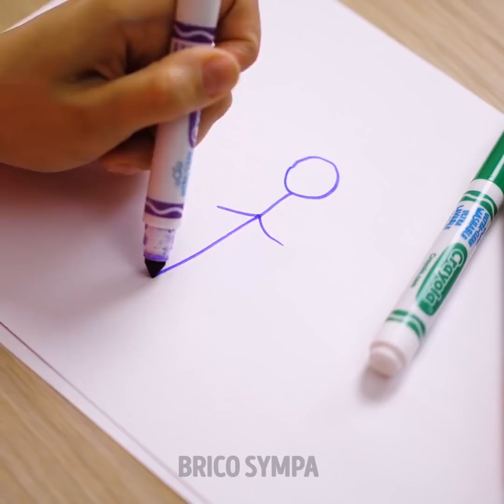35 ASTUCES FOLLES POUR QUE TES CHEVEUX POUSSENT PLUS VITE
MASQUES BON MARCHÉ POUR LES CHEVEUX

Regarde cette vidéo et découvre des conseils brillants pour les cheveux. Si tes cheveux blonds sont devenus jaunes, essaie la recette suivante : fais bouillir des feuilles de basilic pendant 20 minutes, ajoute du shampoing et mélange correctement. Applique ce mélange pendant 30 minutes. Tes cheveux seront parfaits ! Tu peux préparer du shampoing sec pour les cheveux gras : dans un saladier, mélange de la fécule de maïs, du chocolat en poudre et de l'huile essentielle. Les pointes fourchues sont un véritable désastre pour les filles qui ont les cheveux longs. Mais nous connaissons une recette parfaite : mélange de l'aspirine avec du shampoing. Débarrasse-toi des pointes fourchues ! Nous connaissons un traitement anti-pellicules bon marché qui fonctionne bien. Dans un saladier, mélange un masque pour les cheveux, du bicarbonate de soude, du jus de citron et du sel.
Je parie que tu ne savais pas que tu pouvais colorer tes cheveux avec du jus de betterave. La couleur rose est un choix parfait pour l'été ! Tu devras mélange le jus de betterave avec de l'huile d'olive et asperger cette préparation dans tes cheveux. Laisse agir pendant 1 heure et profite du résultat ! Une autre idée cool est de colorer tes cheveux en utilisant des surligneurs. Et ce n'est pas une blague ! Tout d'abord, choisis les couleurs que tu préfères. Retire la mine du surligneur et fais-la tremper dans de l'eau pendant plusieurs minutes. Retire la mine de l'eau et verse l'encre dans un récipient. Mélange l'encre avec de l'après-shampoing. En utilisant des gants jetables, applique la coloration sur tes cheveux. Attends un peu et lave comme d'habitude. Profite de tes nouveaux cheveux !
Mélange des blancs d'œufs avec de la bière. Cette recette te permettra d'avoir des cheveux doux. La perte de cheveux est un véritable désastre ! Essaie cette recette naturelle pour préparer un masque agissant contre la perte des cheveux : mélange un œuf, du yaourt, du miel et du jus de citron. Que faire avec les cheveux endommagés par le soleil ? Tu as simplement besoin d'un avocat ! Oui, tu peux préparer un masque parfait pour hydrater tes cheveux en utilisant un avocat. Mélange un avocat avec de l'huile de jojoba et applique ce masque pendant 15 minutes. Puis, lave tes cheveux comme d'habitude.

Horodatage :
00:09 Shampoing sec pour les cheveux gras
01:14 Traitement pour les pointes fourchues
01:44 Comment se débarrasser des pellicules
02:32 Coloration des cheveux à la betterave
04:13 Masque pour la perte des cheveux
05:26 Masque pour les cheveux secs